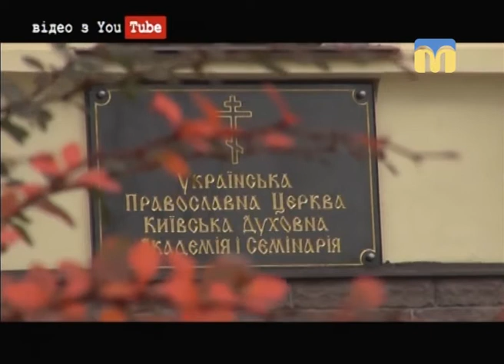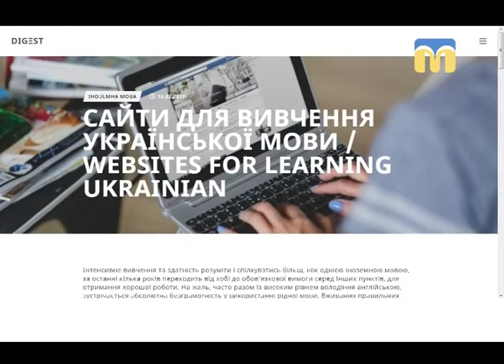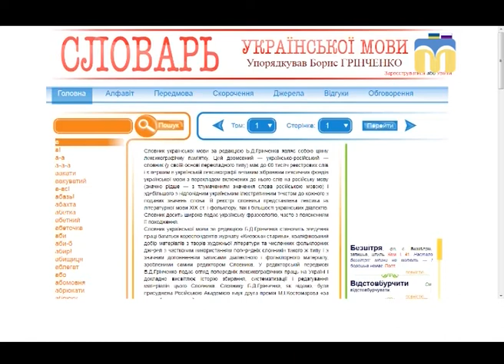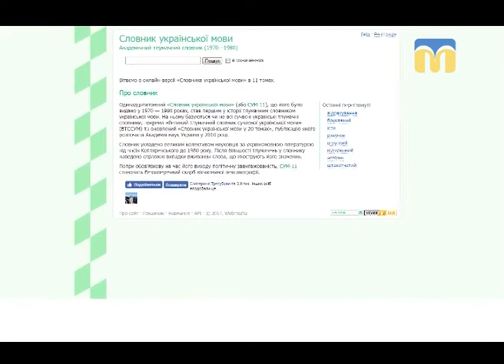Новий день. Свято української писемності та мови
День української писемності та мови – державне свято, яке щороку відзначається в Україні 9 листопада. Чи добре миколаївці знають українську і як вивчити мову самотужки - дізнаєтесь саме зараз.
Гості студії: доктор філологічних наук Тетяна Шестопалова, викладач кафедри української філології, теорії та історії літератури Анастасія Полуектова.
Автор рубрики “Подія дня” - Наталя Маслюк.